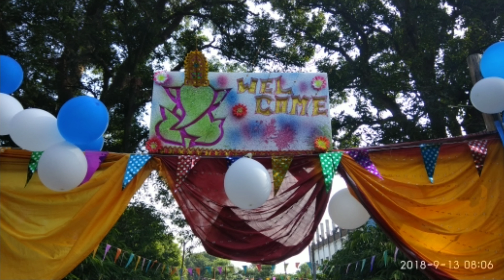Sahara Trust High school. Edited by (SIDDHI).kabhi Sawan hai kabhi patjhad hai Jeevan Sukh dukh ka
Sahara Family...